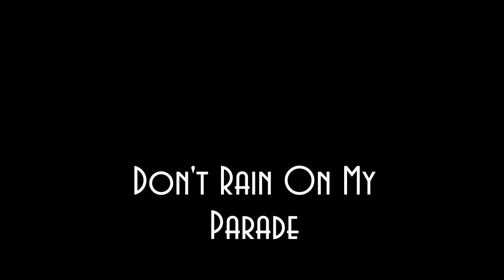Don't Rain On My Parade - Bobby Darin - Michael Softley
Michael Softley is one half of the singing act known as The Softley Brothers. On completion of his first recorded Album he is proud to share with you his version of Don't Rain On My Parade. Make sure to share and like this video if you enjoy it.